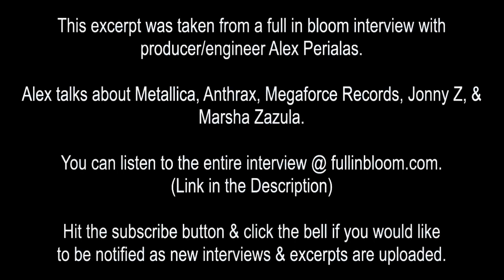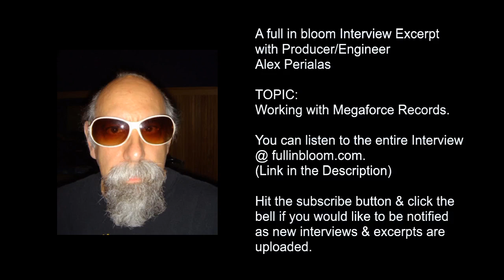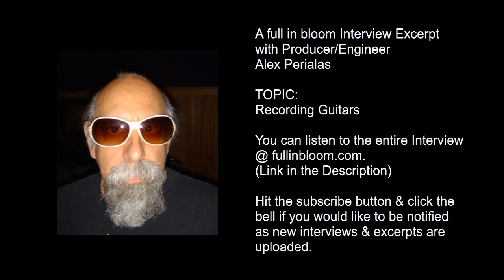Producer Alex Perialas Talks Metallica, Anthrax, Megaforce Records, Jonny Z, Marsha Zazula,Interview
This excerpt was taken from a full in bloom interview with
producer/engineer Alex Perialas.

Alex talks about Metallica, Anthrax, Megaforce Records, Jonny Z, & Marsha Zazula.

Other excerpts & interview w/ Alex:

Testament ‘Practice What You Preach’ Inside the Album w/ Producer Alex Perialas – full in bloom Interview: